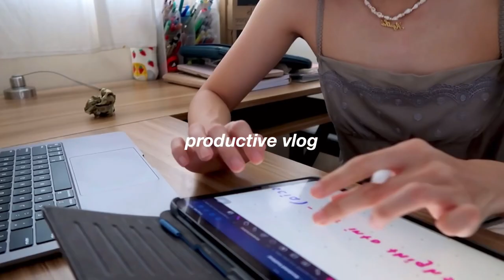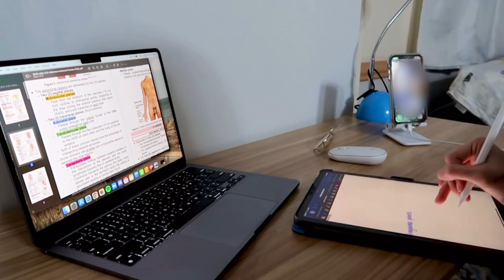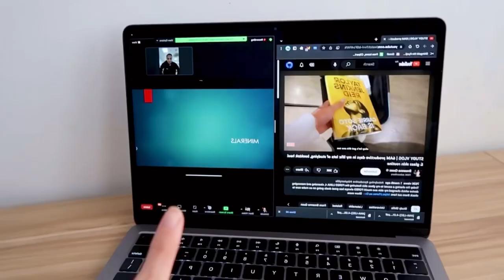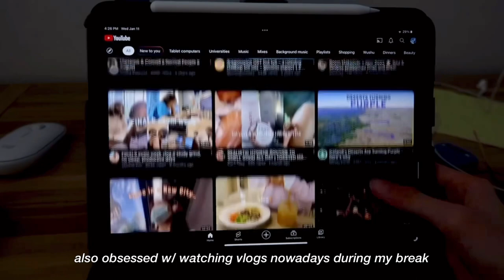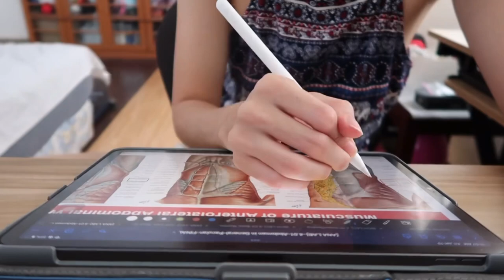med school diaries ♡ productive days, lectures, ipad notes, back to training | philippines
first week back in class & training! also tried doing some voice overs tho let me know if u prefer me not talking bc i’ll gladly do that 😂 anyway i’ll try to publish more study vlogs bc that’s what i’ll be doing most of the year (also training!) enjoy ☺️

✻ Equipment ✻
•Used: Canon G7 x mark ii
•Edited with: VLLO App

✻ FAQs ✻
•How tall are you? — 5’6.5
•What do you do?— athlete & currently studying medicine!
•What Sport? — Wushu